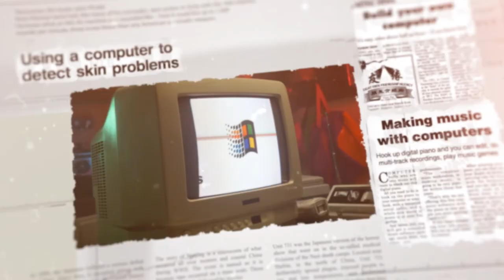NUS-ISS Heritage Project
In marking this momentous milestone, NUS-ISS has commissioned a series of paintings by local mural artist Mr Yip Yew Chong that showcases the transition and growth of the nation, as well as NUS-ISS, over the last 40 years. Known as the NUS-ISS Heritage Project, the paintings bring to life the stories and sights of Singapore old and new; and tell of how the institute has contributed towards Singapore’s transformation and progress, as well as its commitment in the next 40 years to come, to empower individuals and organisations in bridging future opportunities in the digital economy. The series will be permanently exhibited on NUS-ISS’ premises in the new year.